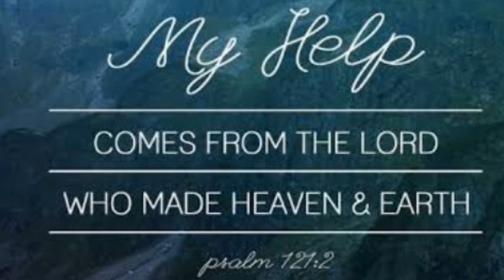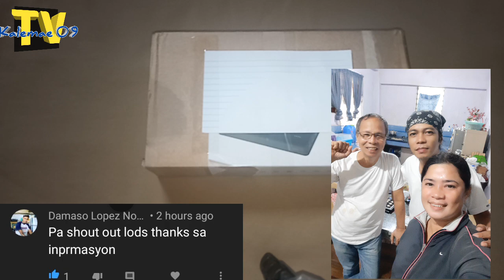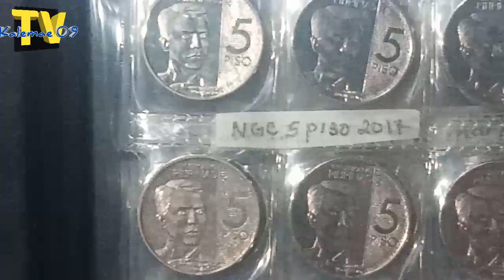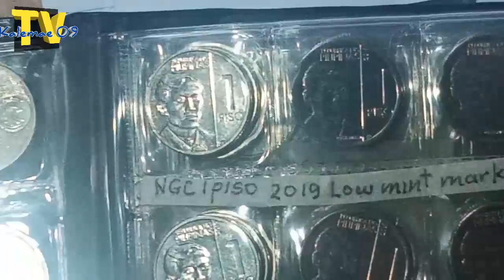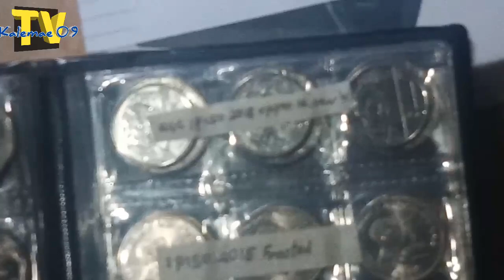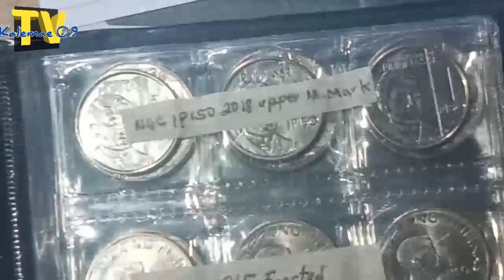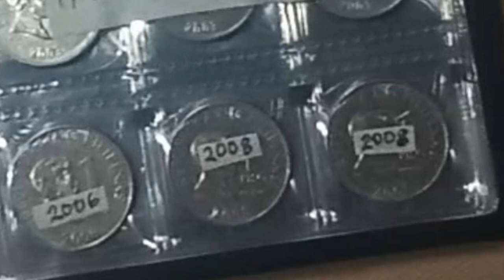Unboxing NGC coins 1 piso, 5 piso 10 piso & Hongkong coins I 10,000 Thanks